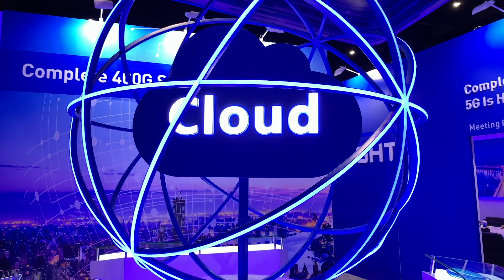Data Center Operators are Looking for Infrastructure Acceleration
Whether you are a hyperscale cloud provider or an enterprise looking to consolidate facilities as part of a Digital Transformation, the new mandate is to find better ways to manage workloads while moving data closer to the end user. Scott Mills, Global Vice President for Solutions Engineering at Digital Realty, talks about the design challenges facing data center architects.